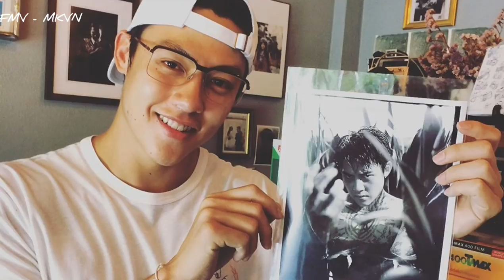Mark Prin - Kimberley IG Last Week